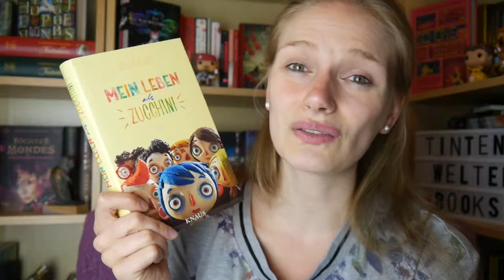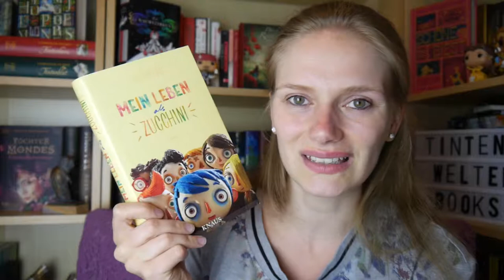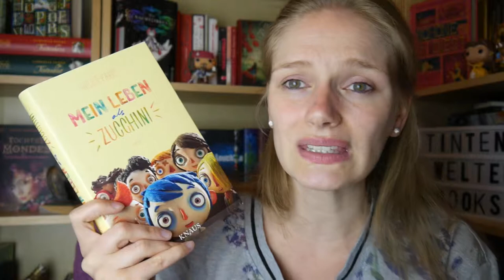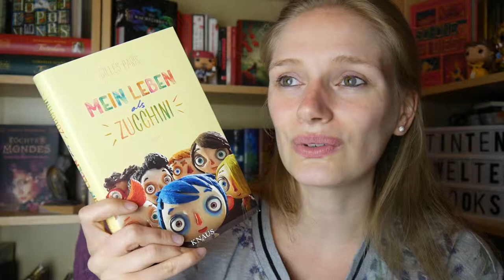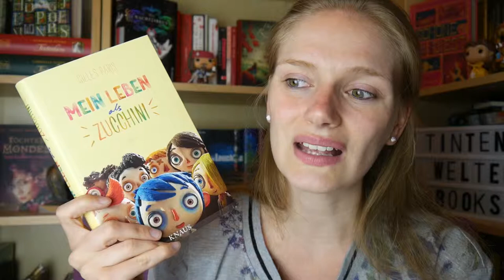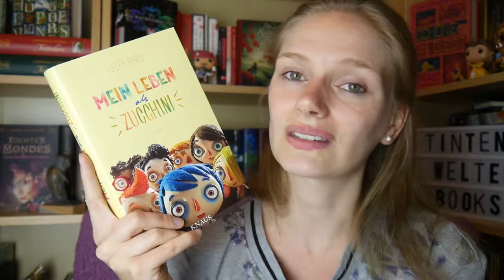[Rezension] Mein Leben als Zucchini | Gilles Paris